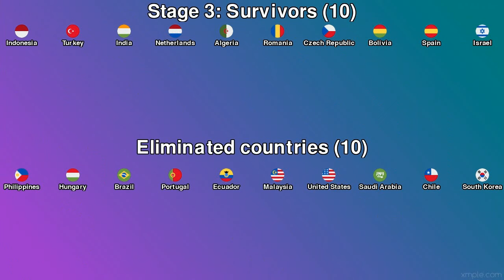50 Countries Elimination Marble Race